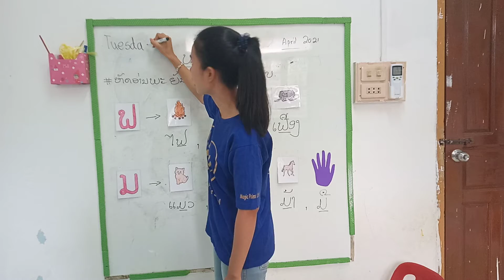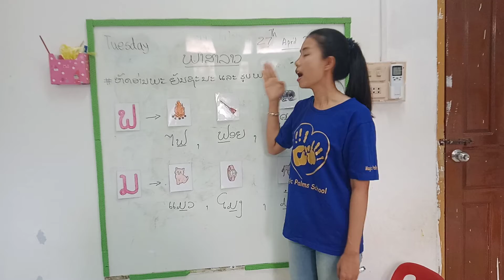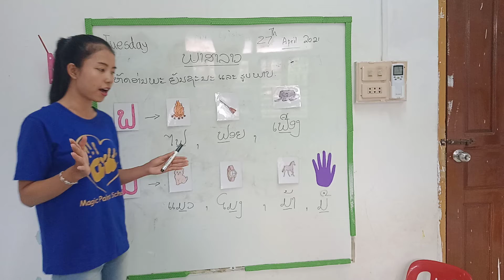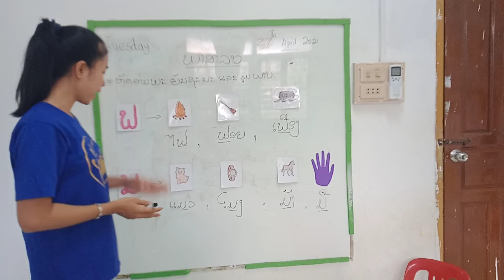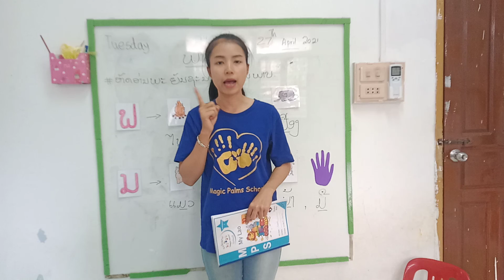Kinder 3 Lao pakse 27/4/2021